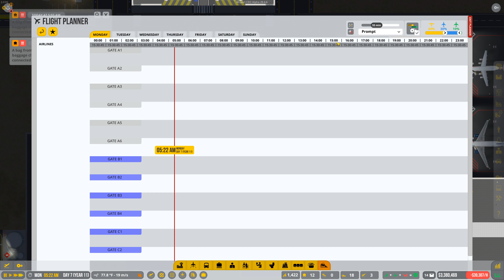Airport CEO Season 1 Ep-11 | NOTHING SAVED | Updating Our Airport | Time For Season 2?? | 4K 60fps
This the 11th installment of season 1 of Airport CEO! We take our time getting back into the airport and update the runways and taxiways for the newest game update. The path finding issues are basically gone (for the airplanes)! We add seating, new check in desks, rooms for baggage handling, and even move general aviation. all to have the game crash and lose it all. watch as we build one of the greatest airports just to have it all crash and burn. (pun intended). Do you think it's time for a new airport? Time to start over? Let me know if you want to see season 2 in the comments down below!

Origin/Steam/Skype:
MrHDGamer101

Super Cheap Games!

System Specs:
Intel Core i7 4790K @4Ghz
32gb Crucial Ballistix
Nvidia GeForce GTX Titan X (Pascal)
4tb Seagate HDD
250gb Samsung 850 evo